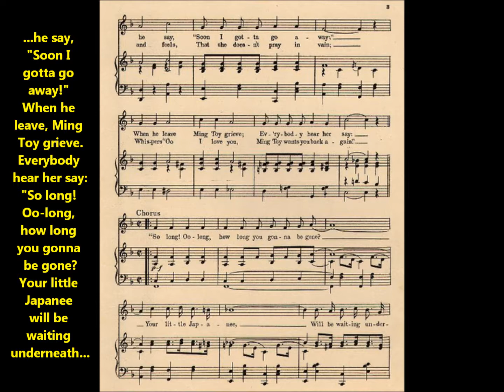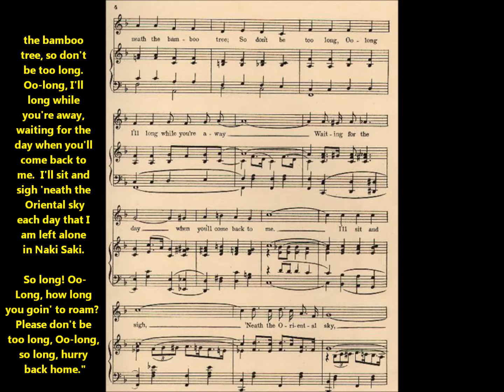"So Long! Oo-Long (How Long You Gonna Be Gone?)" Frank Crumit (1920) Little Wonder disc = Ming Toy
"So Long! Oo-Long (How Long You Gonna Be Gone?)" is sung by Frank Crumit on Little Wonder No. 1308.

Lyrics by Bert Kalmar

Ming Toy, the song's protagonist, was a character first introduced in East is West, a play from 1919 about an American man and his Chinese lover.

The popularity of the play inspired songs, revues, and films that featured Ming Toy.

"So Long! Oo-Long" is a sequel to the song "So Long, Sing Song" from 1919.

"So Long! Oo-Long" recasts Ming Toy as Japanese and her lover as a Japanese man named Oo-Long. In the song, Ming Toy waits in "Naki Saki" (presumably referring to Nagasaki) for Oo-Long's return.

Ming Toy loved a boy,
Happy little Japanee;
Oo-long was his name,
Set her heart a flame.
One day he say,
"Soon I gotta go away."
When he leave, Ming Toy grieve;
Everybody hear her say:

"So long! Oo-long, how long you gonna be gone?
Your little Japanee
Will be waiting underneath the bamboo tree;
So don't be too long, Oo-long
I'll long while you're away
Waiting for the day when you'll come back to me.
I'll sit and sigh
'Neath the Oriental sky,
Each day that I am left alone In Nagasaki.

So long! Oo-Long,
How long you goin' to roam?
Please don't be too long.
Oo-long, so long--hurry back home."

Days fly quickly by,
Turning into lonely years;
Tho' the nights are long,
Ming Toy's faith is strong.
She kneels and feels
That she doesn't pray in vain;
Whispers "Oo I love you,
Ming Toy wants you back again."

Crumit was born on September 26, 1889, in Jackson, Ohio.

He died on September 7, 1943.

He first worked on stage at the age of five as part of an amateur minstrel show.  As a youth he also worked as a motion picture show entertainer in Ohio cities.  He attended Culver Military Academy and graduated in 1912 from Ohio University of Athens, Ohio, with a degree in electrical engineering.

He was in the original cast of Tangerine, which opened its New York run at the Casino Theatre on August 9, 1921.  With fellow composer Dave Zoob, he wrote "Sweet Lady" for that show (lyrics were by Howard Johnson), strumming and singing it to the show's leading lady, Julia Sanderson, who became his wife within six years.  Crumit later noted that eleven years after it was first heard on Broadway, he and his wife had sung the song more than 16,000 times for stage and radio audiences.

Crumit began his recording career at age 30.  "My Gal," on Columbia A2884, coupled with Al Jolson singing George Gershwin's first major success, "Swanee," was issued in May 1920.  Crumit cut "My Gal" on December 10, 1919, and for the next four years Columbia released new Crumit titles almost every month.

In the spring of 1920 he made his first sides, anonymously, for Little Wonder.  Sam Ash and Henry Burr were two tenors who made many Little Wonders in earlier years, but Ash stopped making records, and Burr became exclusive to Victor in late 1920.  Crumit filled this void, making many Little Wonders from 1920 to 1923.

Jim Walsh states in the November 1953 issue of Hobbies, "Personally, I think Frank was unfortunate in that the microphonic method of recording had not been developed when he signed his Columbia contract. Some singers sounded better when recorded by the horn system than under the early electric process, but Crumit did not. He came into his own after the 'mike' succeeded the horn. The most successful recorders of that day were those with naturally strong, well-rounded voices, such as Caruso's, or those who expended large quantities of energy by 'hammering'--that is, singing vigorously into the horn. Frank's easy, relaxed, informal method of singing was not adapted to acoustic techniques. Too often it was made to sound rather nasal, flat and without enough 'body.'"

Crumit records were regularly issued by Columbia through February 1924 (his final session was on October 29, 1923), and they helped popularize "Whispering" (sung with William Davidson), "Margie," "Three O'Clock in the Morning," "Dapper Dan," "Stumbling," "I Gave You Up Just Before You Threw Me Down," and "Say It With a Ukulele."  Columbia suffered grave financial difficulties in the early 1920s, which may have influenced the tenor's decision to sign in 1923 an exclusive Victor contract.

His first Victor disc was released on February 8, 1924: "Oh, Baby!" backed by "Sweet Alice" (19236), the latter being his own composition.  Both titles were recorded in December 1923.  His first Victor disc was followed by the release on February 29 of "Mindin' My Business" (19259; the reverse side features Marcia Freer and Lewis James).  After the electric recording process was introduced in 1925 (Victor officially introduced its new Orthophonic line of products on November 2), Crumit became more popular.

"So Long! Oo-Long (How Long You Gonna Be Gone?)" Frank Crumit on Little Wonder No. 1308